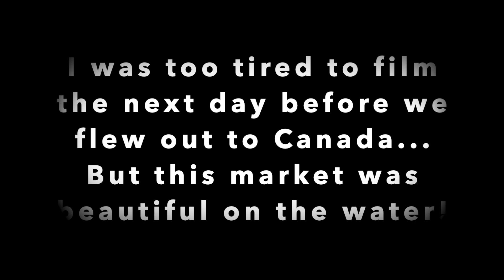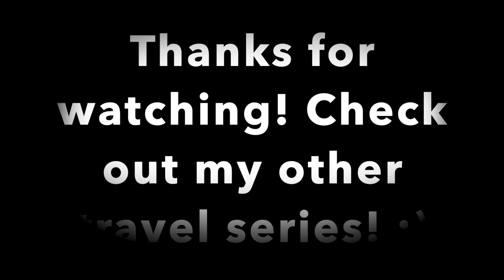Cambodia Day 19 - My final day & the fish market on the water!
My final day in Cambodia was spent relaxing on the beaches and shopping the markets. What a wonderful life experience this was! I am so grateful I had this opportunity to go to Cambodia on a peace mission to help and learn from the people there.

➕ Get your *FREE* copy of my newest book, 'Positive Power - 12 Steps to Mastering Your Mindset'

➕ Get your special limited edition hardcover copy of 'Positive Power - 12 Steps to Mastering Your Mindset'

 👉🏻 You can watch my entire life-changing, world travelling and immigrating to the UK journey from the beginning here:

📚 B U Y  my  B O O K S 📚
* ‘Positive Power- Unleash Your Inner Magic’
* ‘Rao Unveiled’

💚 A I R B N B  S A V I N G S 💚

Hi, friends!

I'm Sarah Hall, aka, the Wealthy Optimist, an author & mindset coach from the West Coast of Canada; Vancouver BC. I coach people on how to change their lives through their mindset and their nutrition.

I moved across the world to live in the UK on an Ancestry Visa after travelling the world on a huge solo adventure that changed my life. My goal in life is to help others realize their potential and create freedom in their lives!

I am a life coach who offers courses on creating freedom in your life and achieving your dreams! I make videos & podcasts involving personal growth, relationships, emotional intelligence, healthy living, travel, wisdom & life lessons, mastering your mindset, daily vlogs, and more.

Make sure you subscribe so you don't miss out on any videos and please follow me on my social media such as Facebook, Twitter, and Instagram (listed above) to stay even more connected with me!

If you haven't ordered my book; 'Positive Power - 12 Steps to Mastering Your Mindset' yet or started my course to transform your life to get started today! Remember: nothing changes if you don't change.

Love you! 😘

 💗  Sarah Hall aka the Wealthy Optimist